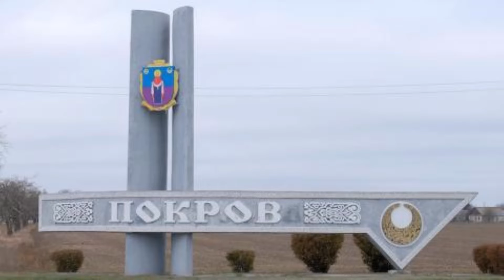Красавец город Покров!!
Це невеличке містечко Покров, яке дуже змінилося за декілька років!! Чистенькі вулички , огрядні будиночки, доброзичливі,привітні люди!! А Ви були в нас?